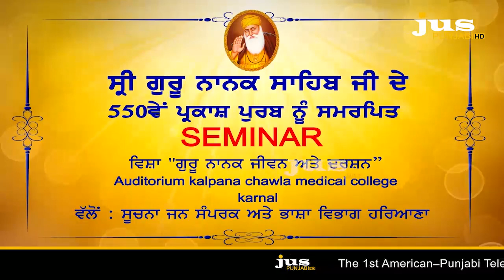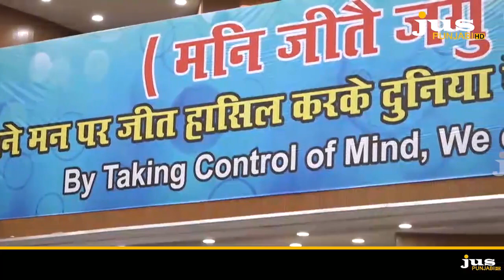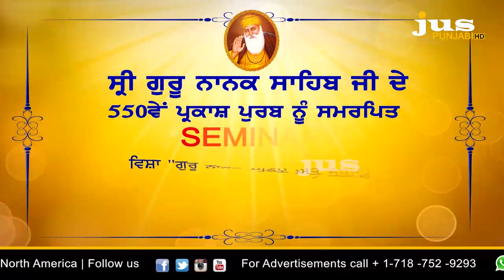ਸ੍ਰੀ ਗੁਰੁ ਨਾਨਕ ਸਾਹਿਬ ਜੀ ਦੇ 550 ਵੇਂ ਪ੍ਰਕਾਸ਼ ਪੁਰਬ ਨੂੰ ਸਮਰਪਿਤ Seminar || Jus Punjabi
ਸੂਚਨਾ ਜਨ ਸੰਪਰਕ ਅਤੇ ਭਾਸ਼ਾ ਵਿਭਾਗ ਹਰਿਆਣਾ ਵੱਲੋਂ ਸ੍ਰੀ ਗੁਰੁ ਨਾਨਕ ਸਾਹਿਬ ਜੀ ਦੇ 550 ਵੇਂ ਪ੍ਰਕਾਸ਼ ਪੁਰਬ ਨੂੰ ਸਮਰਪਿਤ Seminar Karnal  || Jus Punjabi